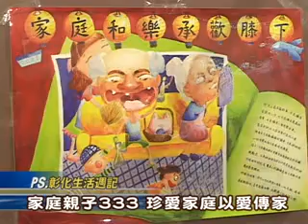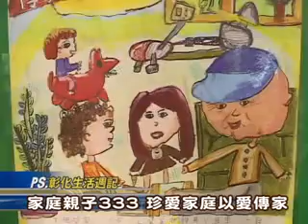102-05-13 愛家515記者會及真愛故事圖文徵選頒獎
彰化縣家庭教育中心配合教育部政策，倡導家庭價值，推展家庭教育理念，於13日在縣府中庭舉行「彰化縣愛家515記者會及真愛故事圖文徵選頒獎典禮」，彰化縣長卓伯源、教育處副處長陳逸玲、各校教師及學生等共襄盛舉。卓縣長期許透過「家庭親子333」推廣，使家庭生活更幸福快樂;第一個3，是每天和家人至少擁抱三次；第二個3，是聽家人、小孩傾訴心聲三分鐘；第三個3，是陪家人做家事、做功課30分鐘。
1994年起聯合國把每年5月15日定為國際家庭日，希望透過家庭日推廣，讓世界各個國家的家庭都擁抱幸福。縣府也期望藉由「真愛故事圖文徵選」活動方式，讓學子對家庭生活有更深入的了解，並把寶貴的家庭甜蜜溫馨的經驗分享給大家。